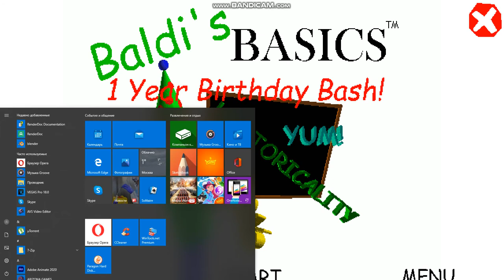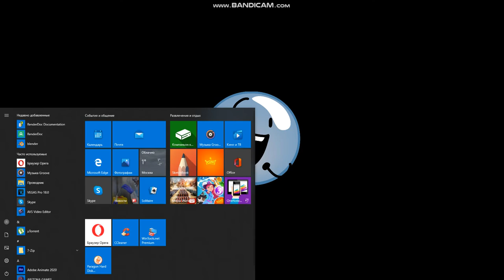Trying a secret death sound but with BFB characters in Baldis Birthday Bash (Part 2)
I got Bubble.